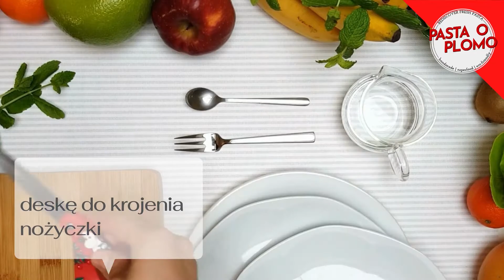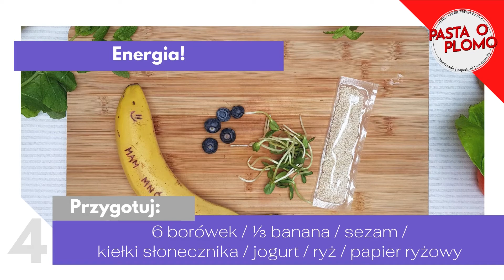Owocowe rolki! Jak zrobić owocowe rolki w domu?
Jak zrobić owocowe rolki w domu? To bardzo proste! Wszystkie potrzebne składniki znajdziesz w zestawie!
Obejrzyj wideo i zacznij sam przygotowywać swoją pyszną i zdrową przekąskę!

Zrealizowano w ramach inicjatywy oddolnej Centrum Inicjatyw Lokalnych Dom Sąsiedzki. Dofinansowano z budżetu miasta Poznania.